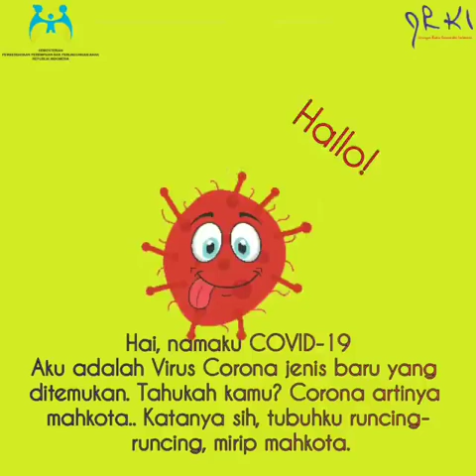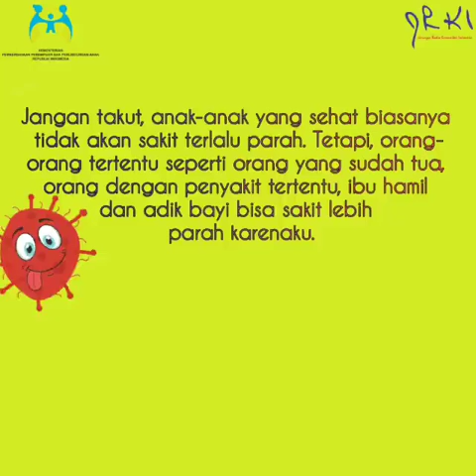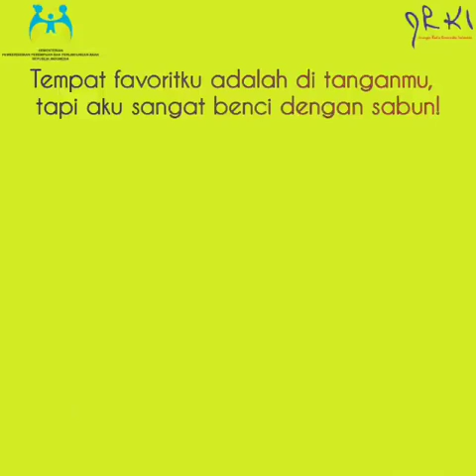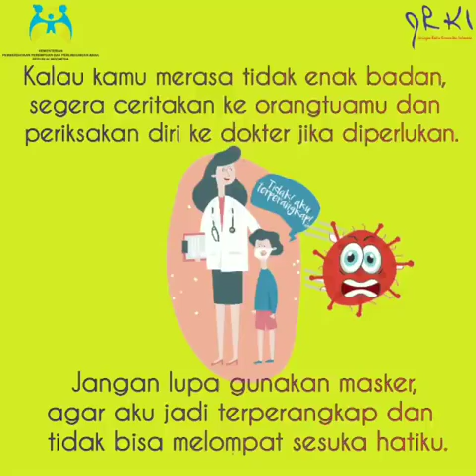BERKENALAN DENGAN COVID19 UNTUK ANAK-ANAK